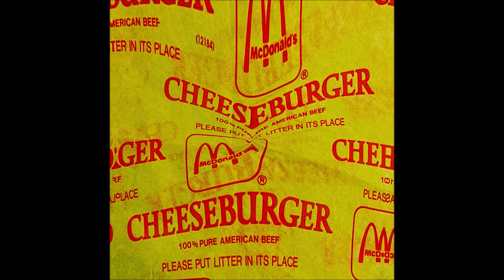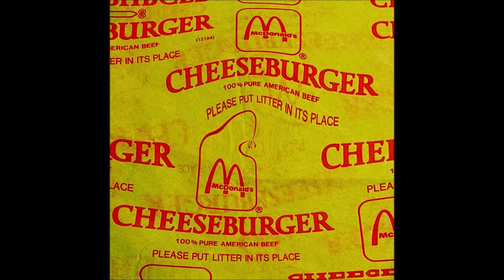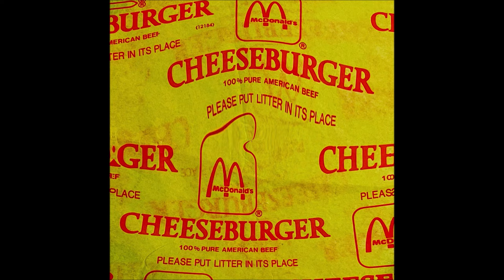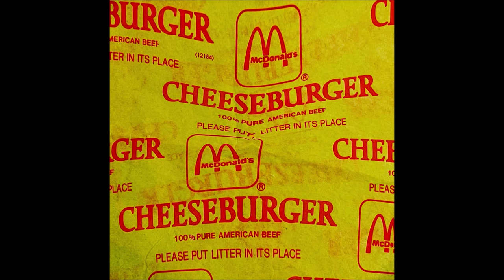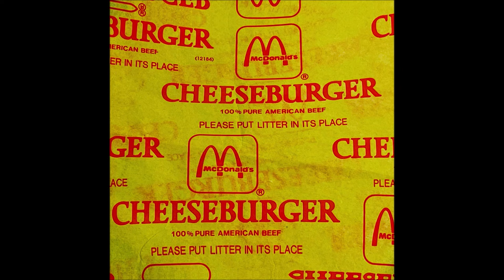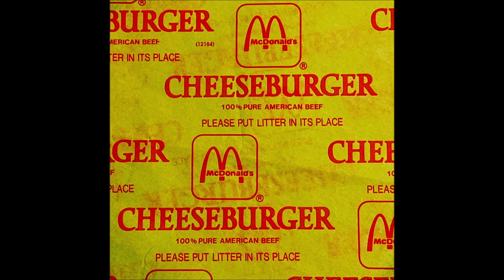mcdonalds cheeseburger [WEIRD/VAPORWAVE]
mcdonalds
cheeseburger
WEIRD/VAPORWAVE

Ralph Bart still works at the flea market.